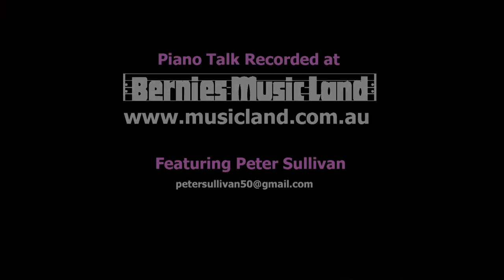Winifred Atwell Tribute performed by the Peter Sullivan Band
Peter Sullivan is the host of "Piano Talk", a variety show that screens on Channel 31 in Melbourne. Piano Talk is filmed at Bernies Music Land. In this performance Peter and the band play a Winifred Atwell Tribute.